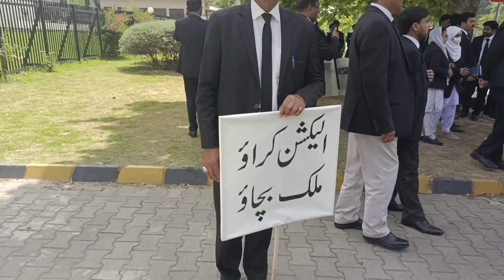سپریم کورٹ کے باہر کیا ہو رہا ہے؟ | ملائکہ بخاری کی خوفناک گفتگو | Supreme Court | Idrees Khan